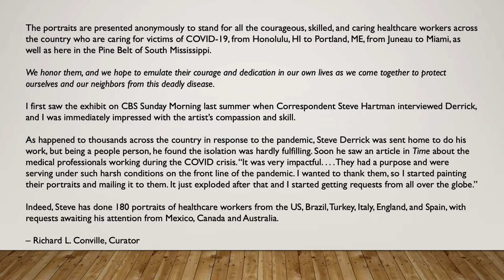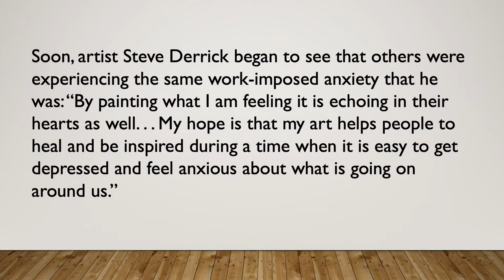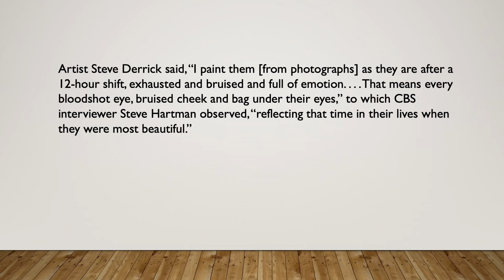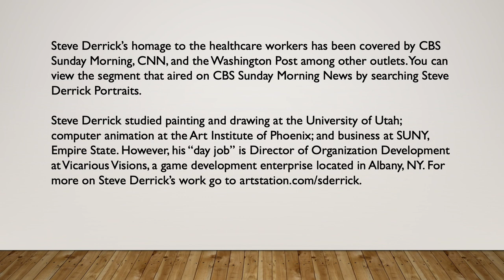Healing: Portraits of the Pandemic by Steve Derrick presented by the Downey Virtual Gallery at UBC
This exhibit was on display at the Albany Center Gallery, Albany, New York in the summer of 2020. The Downey Gallery is honored to bring Hattiesburg a part of that show thanks to the cooperation of the artist, Steve Derrick, and the staff of the Albany Center Gallery.